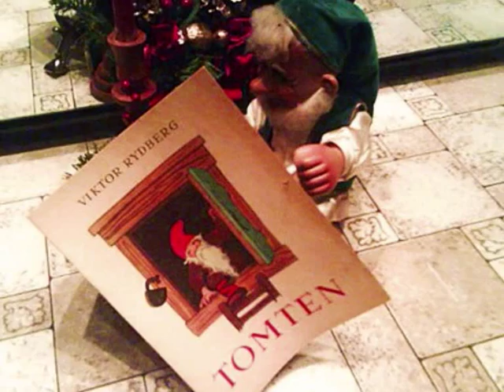Lena Conradson - Tomtar På Loftet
Metronome J45 605, 1962.